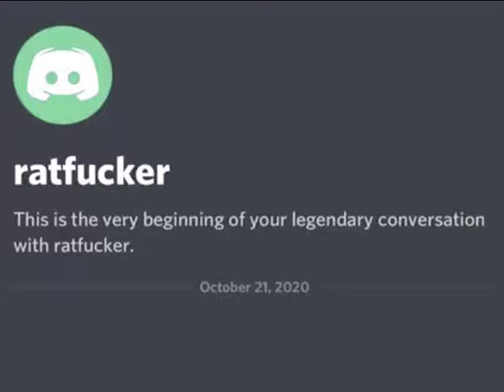are you a rat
he be after some raussy